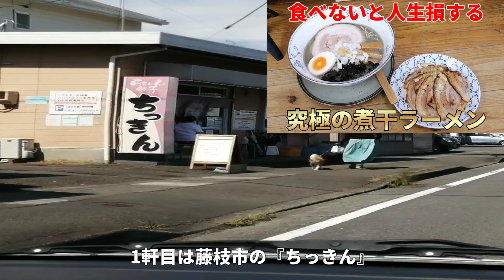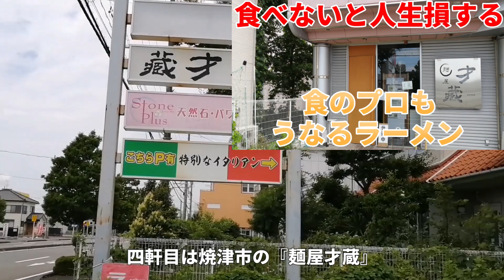絶対に外せない！ 静岡中部おすすめラーメン店5軒 藤枝焼津編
静岡県藤枝市、焼津市のおすすめラーメン店5軒をまとめてみました
このあたりには朝ラーメンの文化があってとても貴重な体験が出来ます
百年続くラーメン店って、全国にも数えるほどしかありません
いろいろ食べ歩きをすると面白いですね
動画を地図から探す↓

静岡中部おすすめラーメン店5軒 藤枝焼津編の情報はこちら

00:15 おすすめラーメン店一軒目
01:55 おすすめラーメン店二軒目
03:35 おすすめラーメン店三軒目
05:22 おすすめラーメン店四軒目
07:09 おすすめラーメン店五軒目

再生リスト

47都道府県のラーメン制覇 静岡県は2,000杯以上、東京でも1200杯以上全体では6千杯以上食べてます